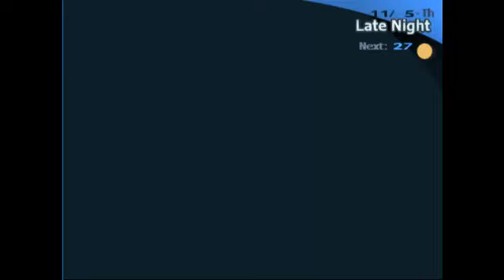Let's Play Persona 3 FES episode 58 It's Not Over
It was too easy.